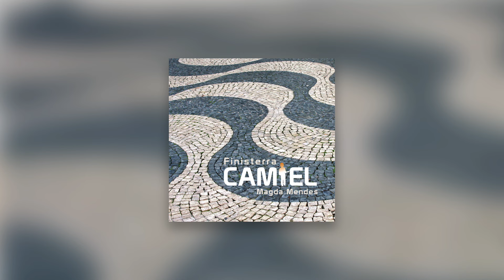Camiel & Magda Mendes - Carrapateira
Camiel & Magda Mendes - Carrapateira. From the album 'Finisterra'.

P/C 2013 DADADAM B.V. / G-REX MUSIC